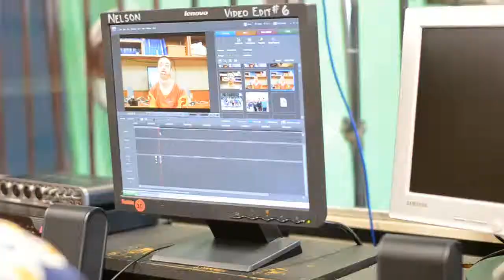Comm Tech Promo - 60 sec. version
This video provides a brief introduction to the Communications Technology course.